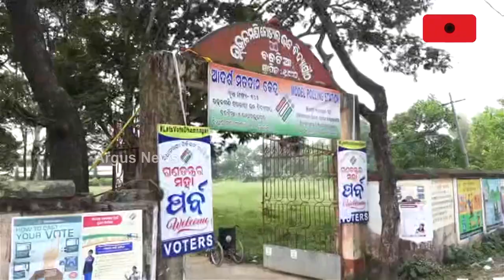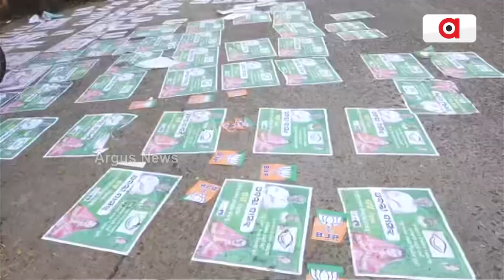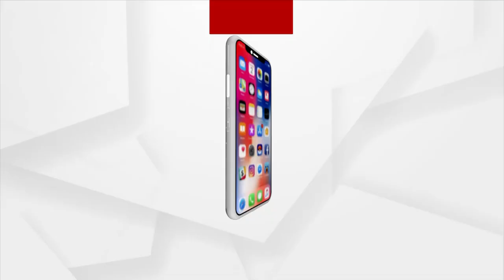ନିର୍ବାଚନ ଦିନ ଖୋଲୁଛି ପ୍ରଶାସନ ବୁଥ ଆଗରେ ଥିବା ଦଳୀୟ ପ୍ରଚାର ପତକା !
ନିର୍ବାଚନ ଦିନ ଖୋଲୁଛି ପ୍ରଶାସନ ବୁଥ ଆଗରେ ଥିବା ଦଳୀୟ ପ୍ରଚାର ପତକା । ଭଦ୍ରକ ଜିଲ୍ଲା ଧାମନଗର ଆଜି ଉପ ନିର୍ବାଚନ ଚାଲିଥିବା ବେଳେ ବୁଥ ଆଗରେ ଲାଗିଥିବା ବିଭିନ୍ନ ଦଳର ପ୍ରଚାର ପତକା ଆଜି ପ୍ରଶାସନ ଦ୍ବାରା ଖୋଲା ହେଇଥିବା ଦେଖିବାକୁ ମିଳିଛି